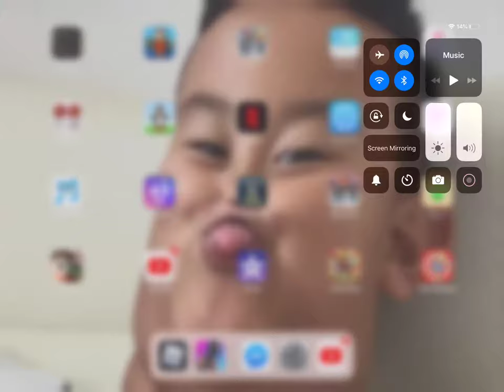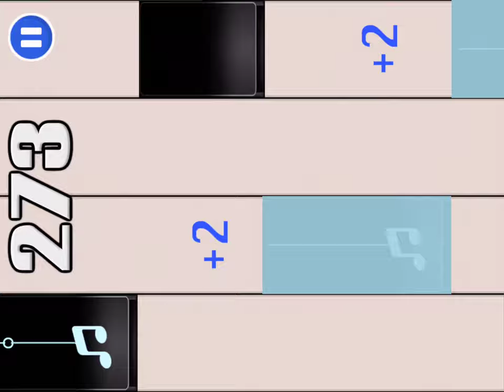Cart Buster playing Bts on the piano again.